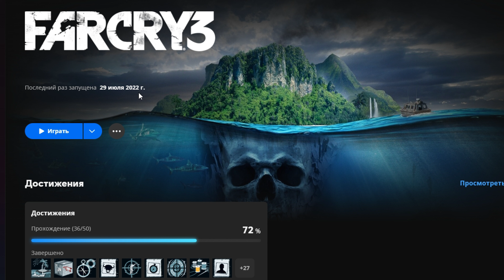Чёрное золото/прохождение Far Cry 3//Far Cry 3 #26